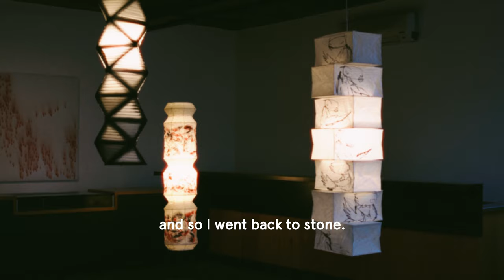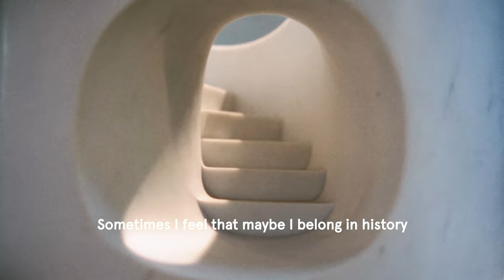The Noguchi Museum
I visited my favorite museum in New York, The Noguchi Museum, and wanted to share the beautiful moments over the Isamu Noguchi's interview audio🌳

♫ music —
Hammer & Felt by Beneath the Mountain

✰ Shout out! —
I used Ty Van Haren's Davinci Resolve Power Grade to make the video look like shot on 16mm film.